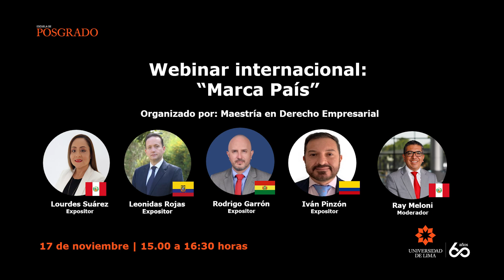ULIMA - Webinar internacional “Marca país”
El 17 de noviembre se llevó a cabo el ‘webinar’ internacional “Marca país”, organizado por la Escuela de Posgrado de la Universidad de Lima en colaboración con la Universidad Católica Boliviana, la Universidad Católica de Colombia y la Universidad de las Américas (Ecuador), en el que los expertos de la Comunidad Andina expusieron acerca de la protección de la marca país en relación con los aspectos más importantes de la Decisión Andina 876.